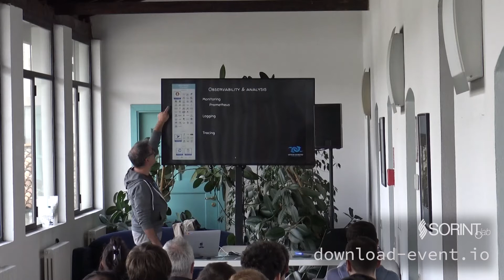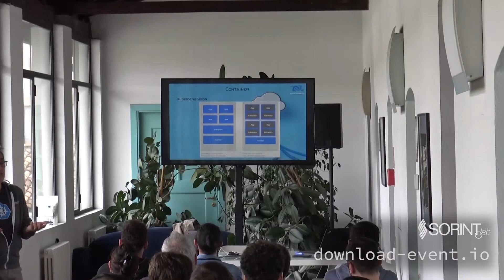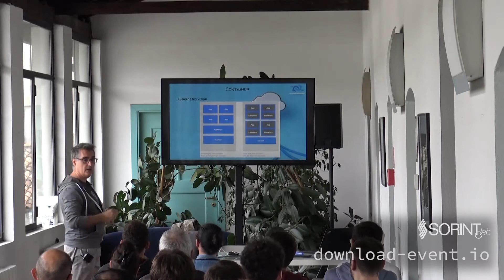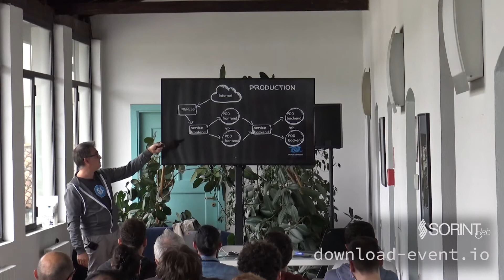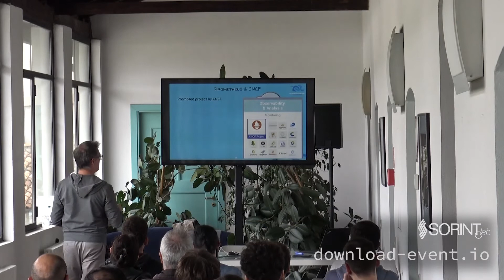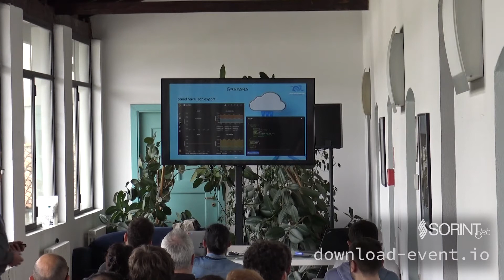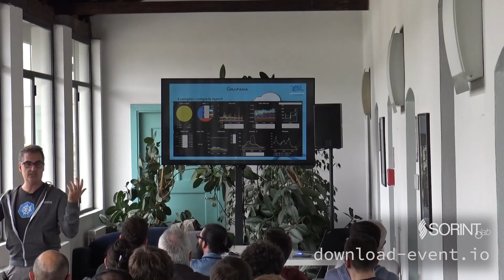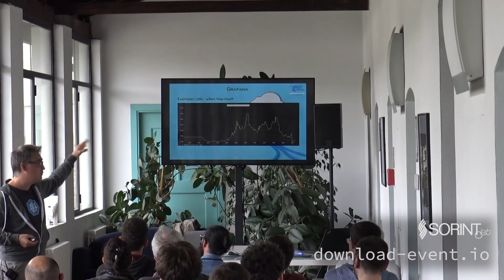Kubernetes and application metrics with Prometheus & G